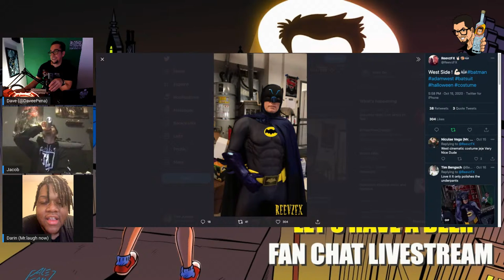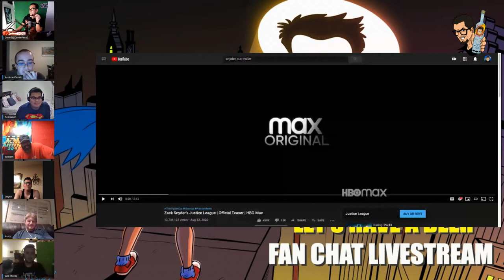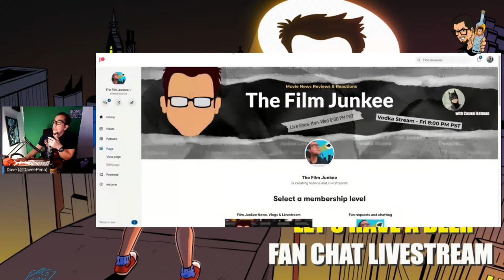LET'S HAVE A BEER - Film Junkee Fan Chat Livestream